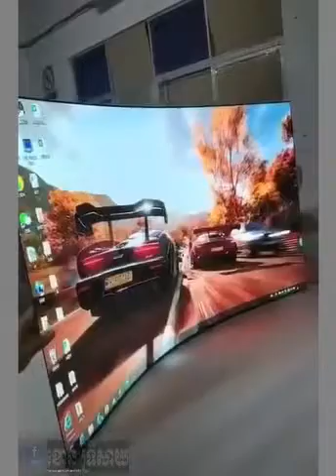Amazing And Funny Videos In Tik Tok Mobile App - video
Amazing And Funny Videos In Tik Tok Mobile App - video in this video many funny funny moments are collet from tik tok app